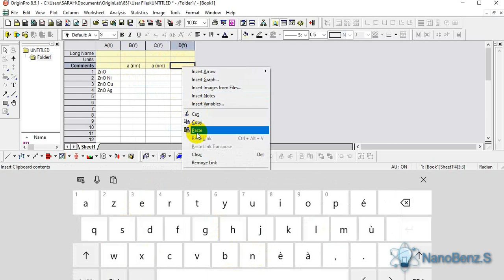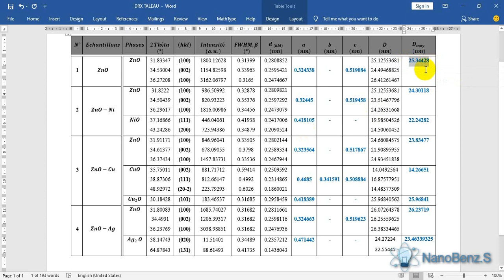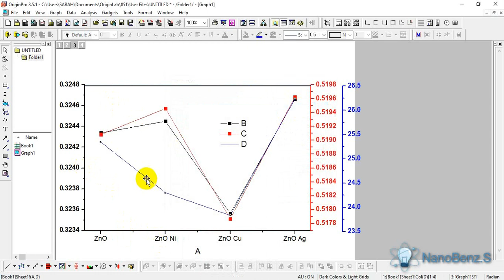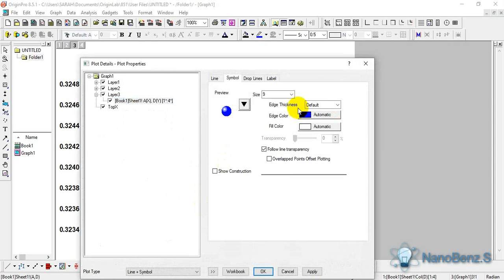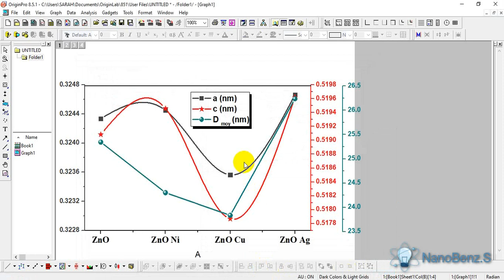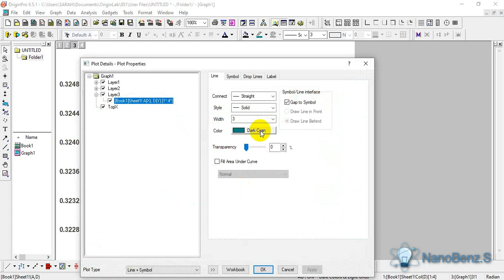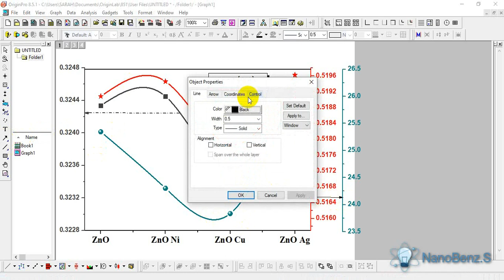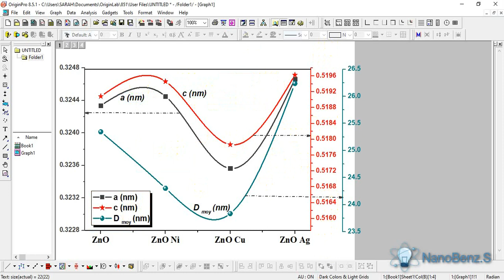𝑯𝒐𝒘 𝒕𝒐 𝑴𝒂𝒌𝒆 : 𝑴𝒖𝒍𝒕𝒊−𝒀−𝑪𝒖𝒓𝒗𝒆𝒔 𝒃𝒚 𝑶𝒓𝒊𝒈𝒊𝒏𝑷𝒓𝒐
This video is intended for master-2 students in order to prepare the final thesis. It shows how to draw several curves in the same shape, or  to plot double Y-axis versus a single X-axis.